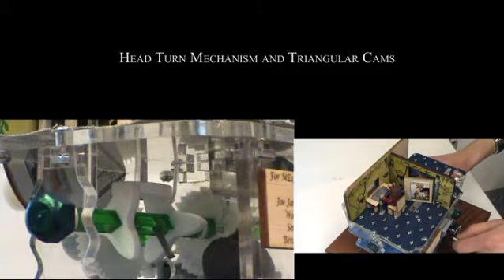Automaton and Music Box Project - Cooper Union - Design and Prototyping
ME155 - Design and Prototyping: Professor Eric Lima had students join groups and build an automaton attached to a music box.

Automata is the plural of automaton, usually a mechanism which allows for simple energy input, and intricate motion output if I had to explain it.

The Cooper Union, Mechanical Engineering 2011
Ben Zichettello
Joe Januszkiewicz
Woojae Kim
Seungri Lee